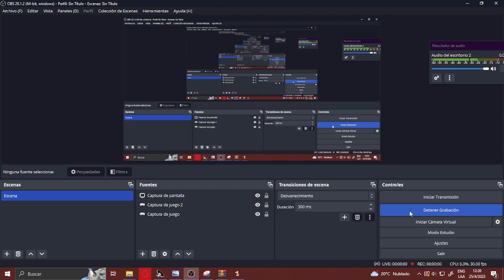Upcoming Pizza tower Level - The cheese rules/ The cheesy world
Hi!
This is an VERYYYY unfinished level im working on right now!
it has 2 names, but honestly I cant decide wich to use